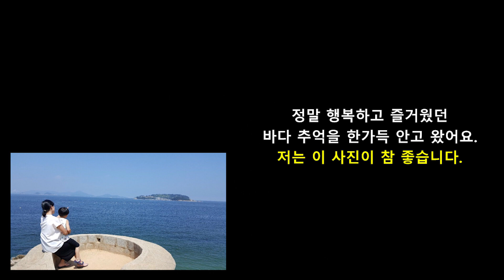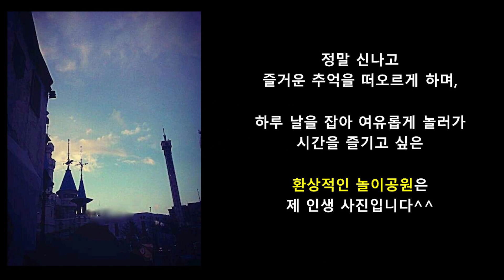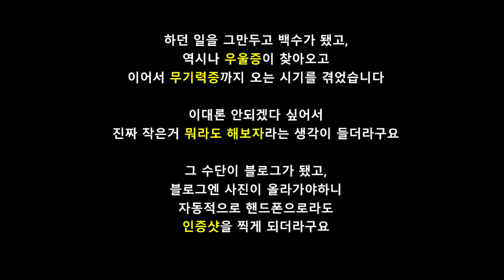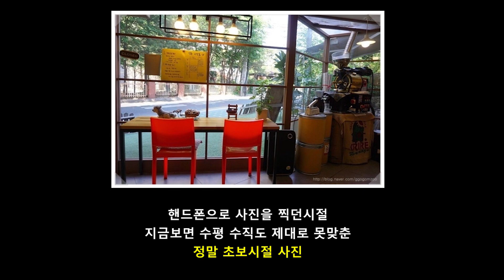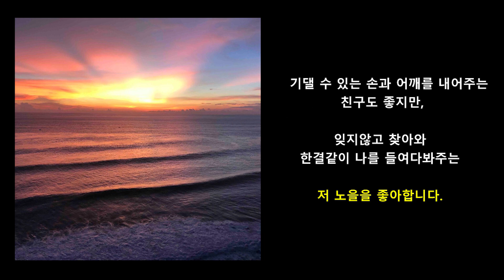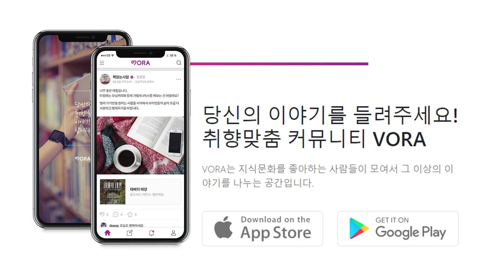"나의 사진 이야기" 보라쇼만의 특별한 클로징 공연│보라쇼 [VORA]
"나의 사진 이야기" 보라쇼만의 특별한 클로징 공연│보라쇼

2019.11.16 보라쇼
보라쇼만의 특별한 클로징 공연│보라쇼

피아니스트 문아람

보라쇼/보라런치 신청방법

로맨틱한 콘서트와 강연이 어우러진 만남 보라쇼
유명인과의 특별한 점심식사 보라런치
남다른 클래스 보라클래스